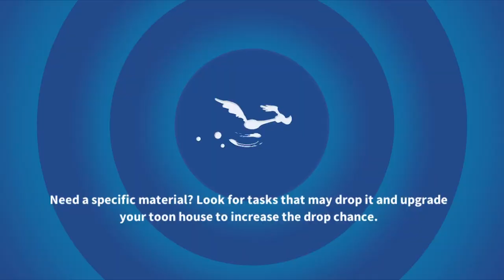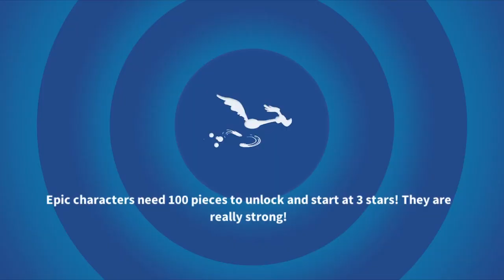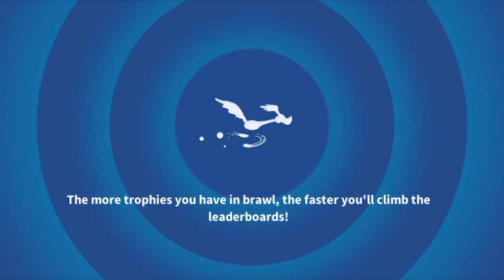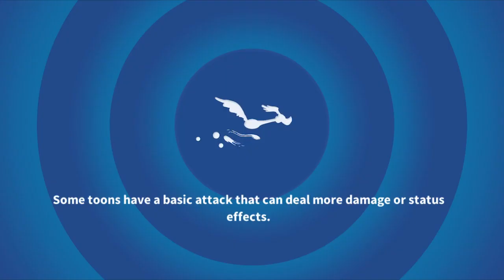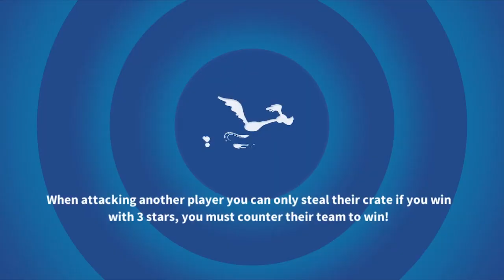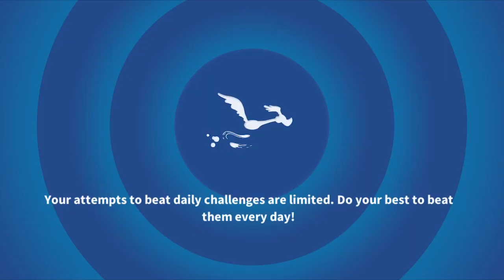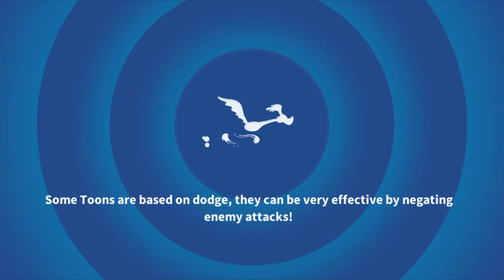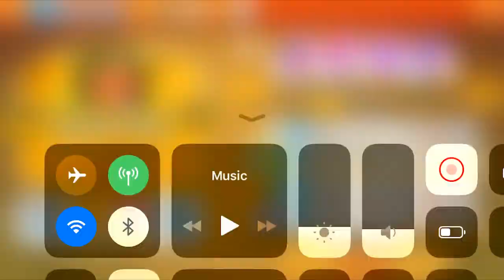Looney Tunes: World of Mayhem: Playthrough Part 100: BLADES OF MAYHEM PART 2 + CHAMPIONS ARENA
In this episode, I continue the "Blades of Mayhem" event, and then unlock and try out Taz in the Champions Arena.

*This video was recorded September 2019!*
I understand this video is long overdue and I apologize for the extremely long delay...

PC (Use a Facebook account to save progress here!)

Music featured in this video:
Swahn - Looney Swing